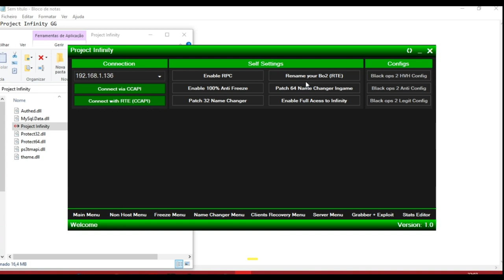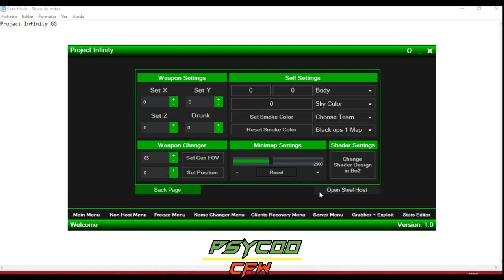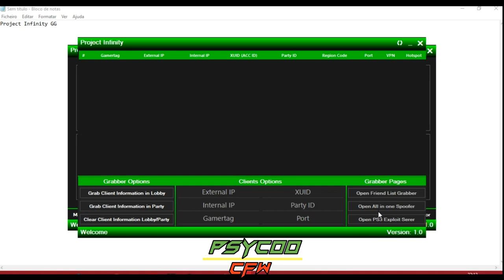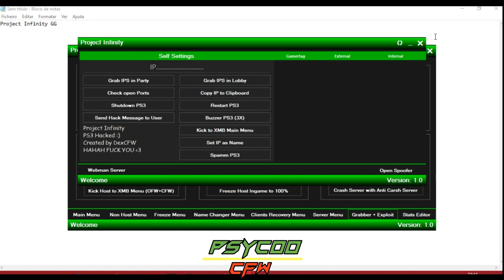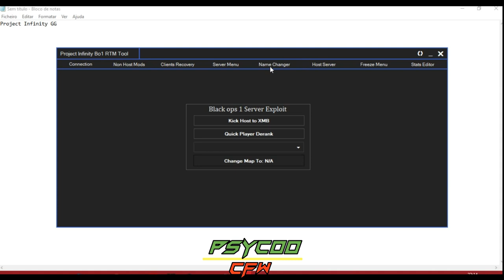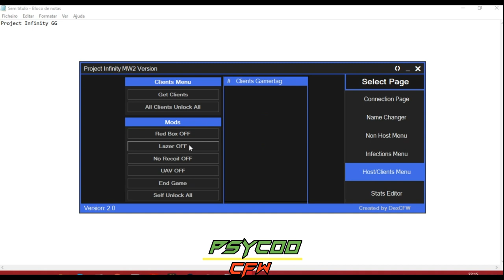🔵*Project Infinity* [Multi Tool]Non Host Clients Recovery,Own Server,Unlimited Class Slots+Download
●▬▬▬▬▬▬▬▬ஜ۩۞۩ஜ▬▬▬▬▬▬▬▬▬▬●

■■■■■■■■■■■■[PT]■■■■■■■■■■■■
▶melhor multi tool ja feita. para mais informações vá até ao site

■■■■■■■■■■■■[Credits]■■■■■■■■■

■■■■■■■■■■■■[Friends]■■■■■■■■■■■■